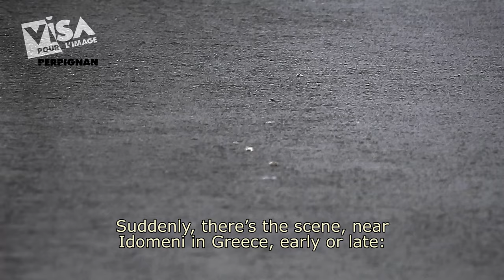Persecuted, the Migrant Crisis by YANNIS BEHRAKIS - Pour la petite histoire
Le Directeur Général de Visa pour l'Image, Jean-François Leroy, nous raconte l'histoire derrière l'image de Yannis Behrakis :

Un père syrien et sa fille marchent vers la frontière avec l’Ancienne République yougoslave de Macédoine (ARYM).
Près du village d’Idomeni, Grèce, 10 septembre 2015.

Cette image a fait partie de l'exposition "30 Ans" à Visa pour l'Image, Perpignan 2018.